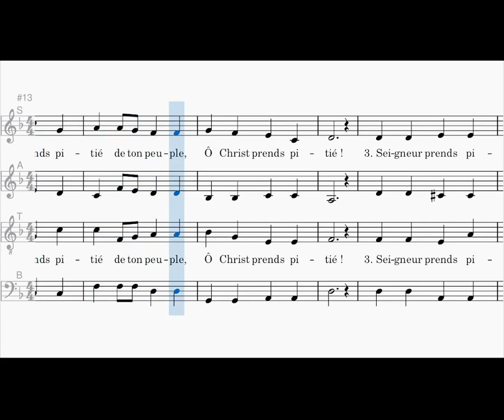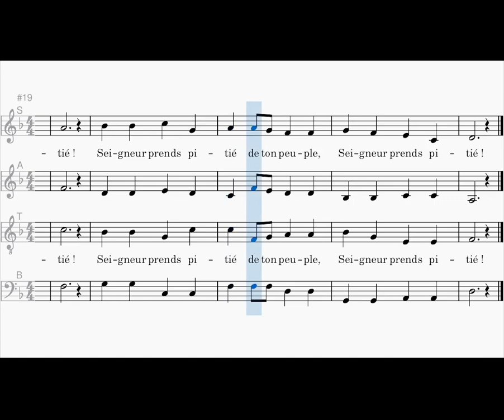Kyrie, Messe du Roman Païs, SATB, Jacques Berthier